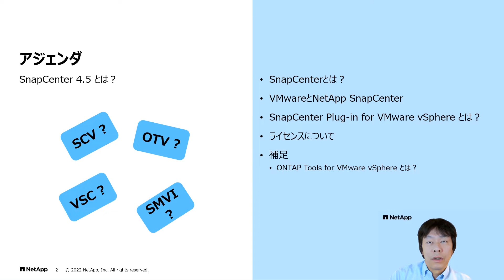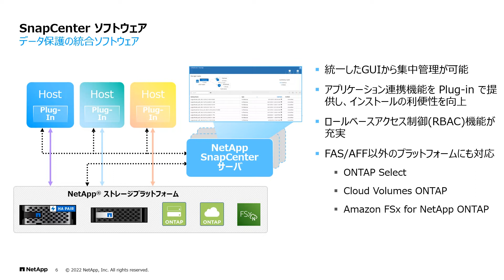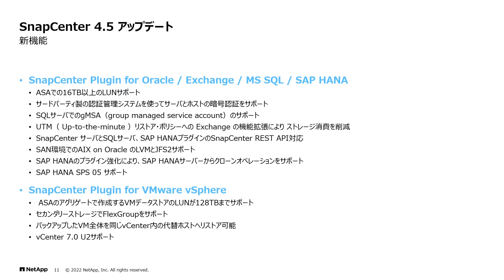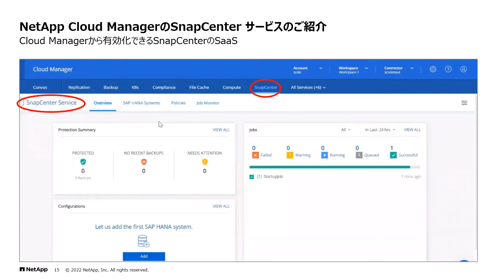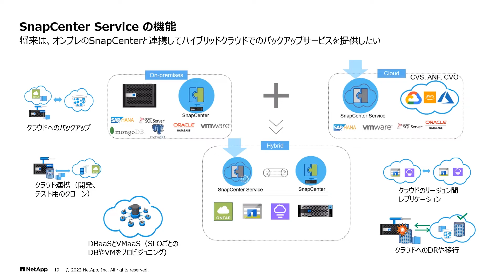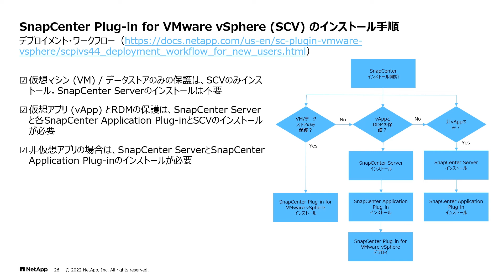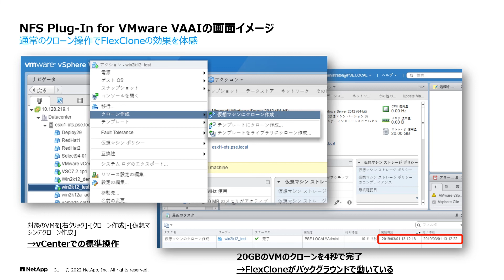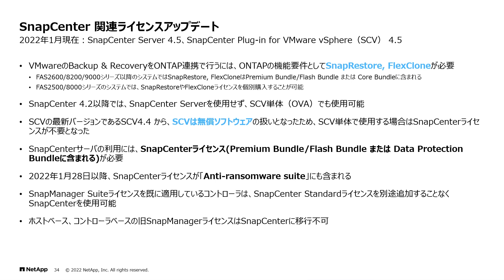1696 SnapCenter 4.5 って何が新しいの？ネットアップの最新バックアップソリューション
ネットアップのバックアップアプリケーションについて、過去から現在の最新のSnapCenter 4.5までの経緯とともに使い方を解説をします。特にVMwareのバックアップに使われるSnapCenter Plug-in for VMware vSphererを詳しくご紹介します。

NetApp INSIGHT Japan 2022 Digital